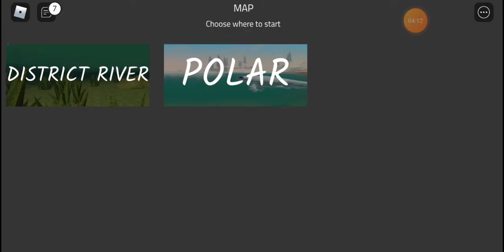reef shark expeirience